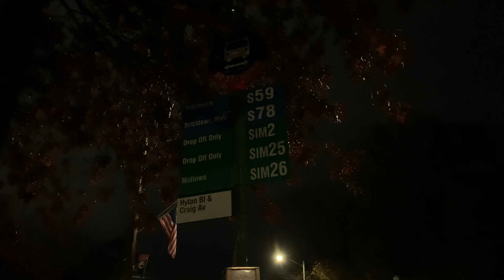Tottenville Bound 2007 MCI D4500CL 4302 SIM2 Express Bus Terminating At Tottenville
Taken At Tuesday November 30 2021, Time: 7:02 PM. 4302 was retired on Monday November 7 2022.

2007 MCI D4500CL 4302 (Charleston Depot)
Caterpillar C-13 ACERT Engine